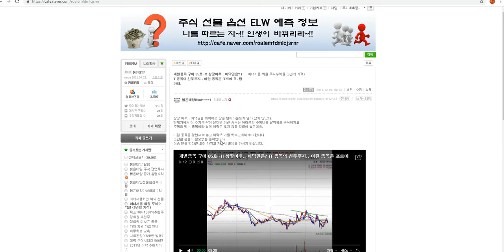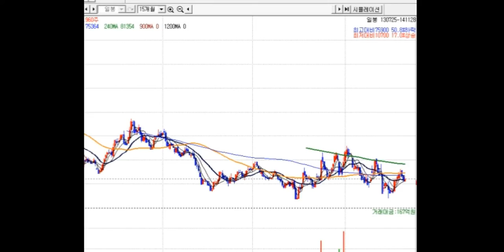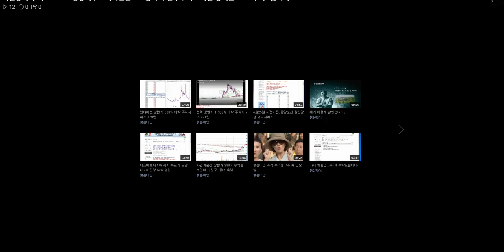개별종목 구매 85호~!! 상장이후.. 바닥권은? IT 종목의 선두주자.. 이런 종목은 포트에 꼭. 담아라.